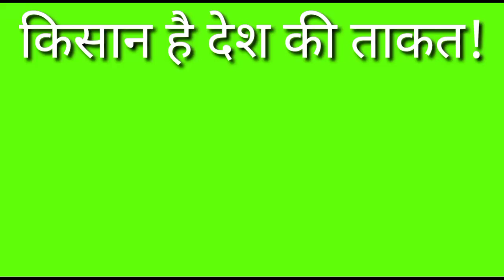Live कांदा लीलाव आळेफाटा APMC 22/9/2020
Live कांदा लीलाव आळेफाटा  APMC